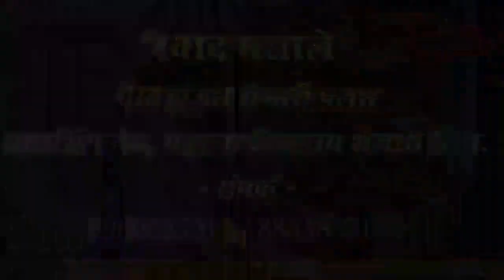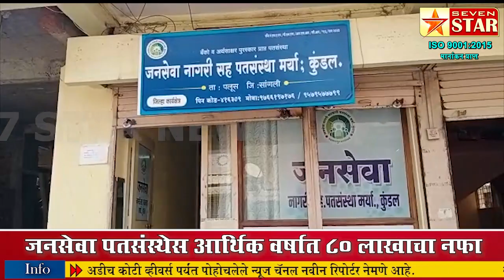जनसेवा पतसंस्थेस आर्थिक वर्षात ८० लाखाचा नफा; संदीप माळी